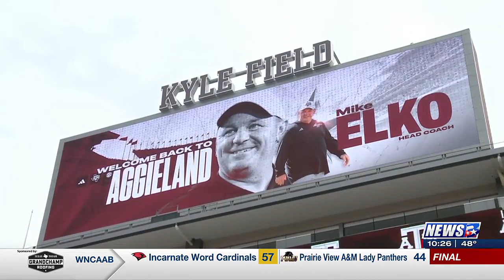One-on-one interview with Michelle Elko, wife of Mike Elko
“Coach Mike Elko is one of the best leaders and coaches in college football and has had high-level success at each stop of his career,” Bjork said in a statement. “He is known amongst coaching circles as one of the best defensive minds in the country and has shown his ability to lead and turn around a program as a Power 5 head coach.”